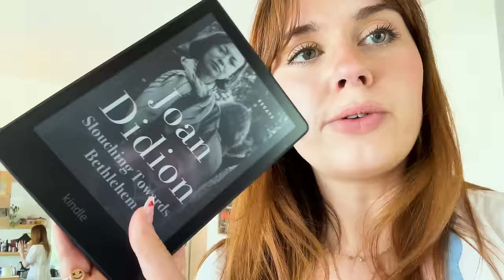Picking up my WEDDING DRESS FINALLY! | March 2024 Vlog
Btw if you wanna check out the LSG rat princess tank, here's the link! She's a cutie patootie ;)